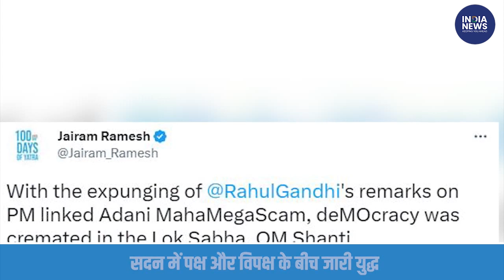RAHUL GANDHI RAISE QUESTIONS ON PM MODIS SPEECH IN PARLIAMENT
PM Modi said in Parliament, 'During 10 years of UPA govt, inflation was in double digits and hence when something good happens, their sadness increases.' Watch this video to know more.